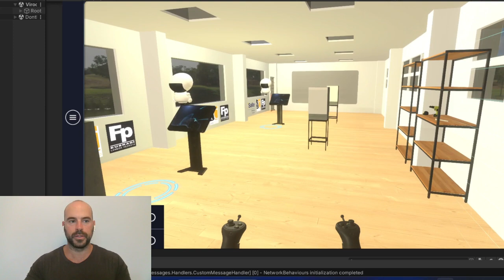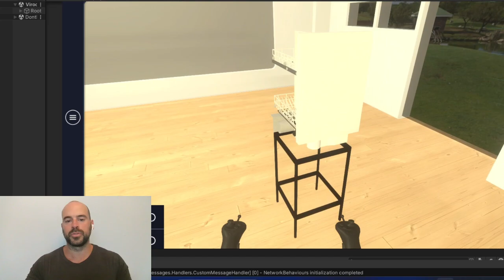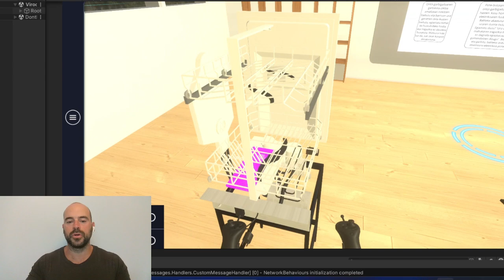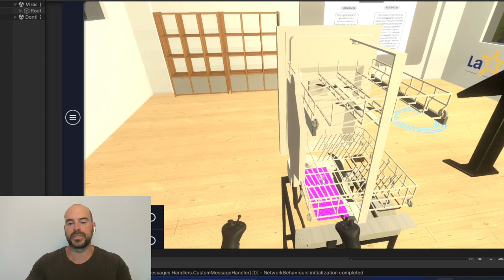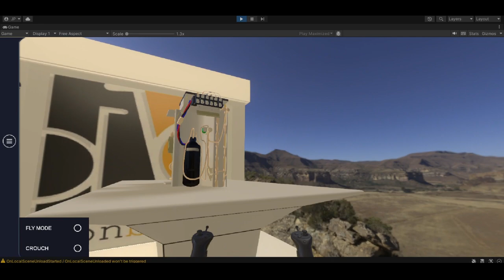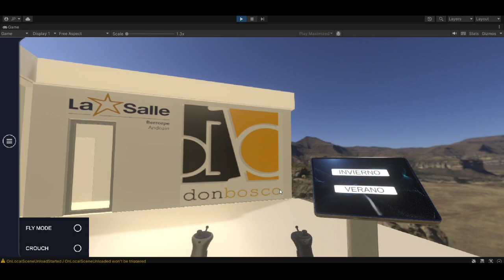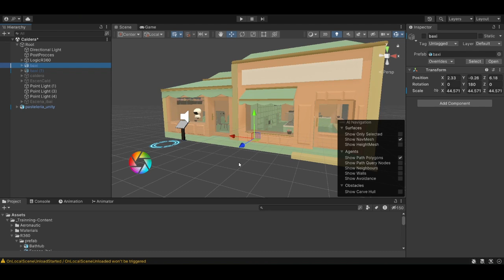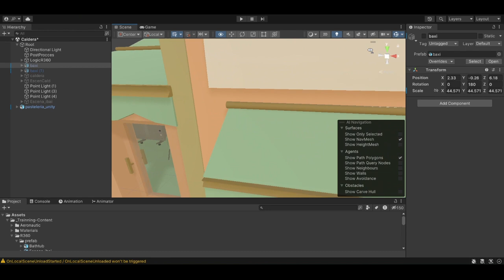Remanufacturing360 - Elektrogailuen mantenu digitala. EUS.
4.0 sozietatearen etxetresna elektriko eta elektronikoen hondakinak berriz manufakturatzeko konponketa eta balorizazioa, errealitate birtuala duten murgiltze-inguruneetan ekipoak digitalizatuz. // Reparación y valorización para remanufacturar los residuos de aparatos eléctricos y electrónicos de la sociedad 4.0 mediante la digitalización de los equipos en entornos inmersivos con realidad virtual.